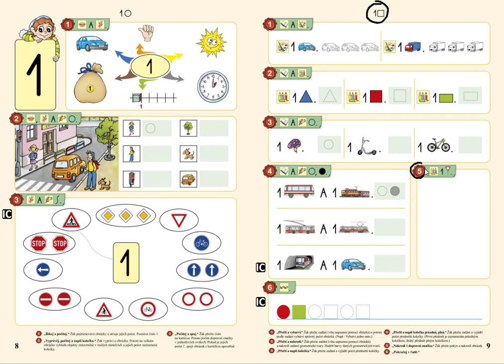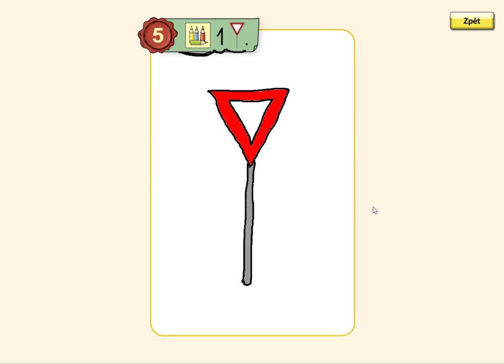Číslo jedna, MATÝSKOVA MATEMATIKA 1. DÍL - POČÍTÁME DO PĚTI, str. 9, cv.5